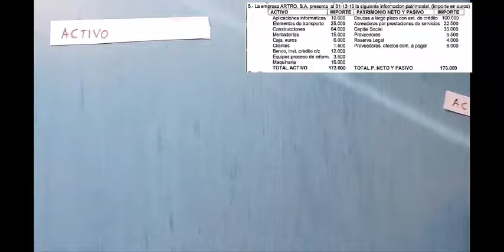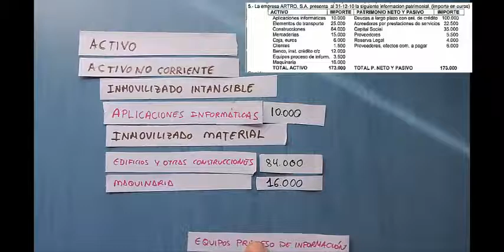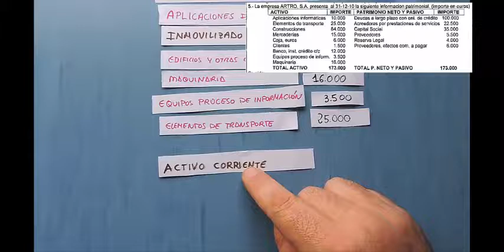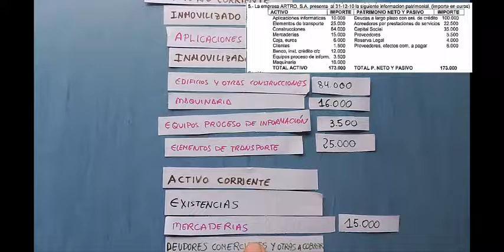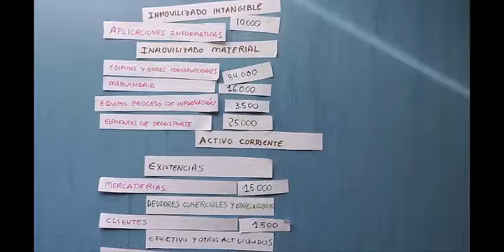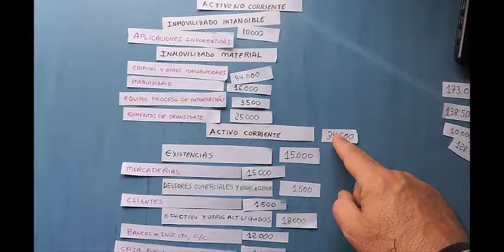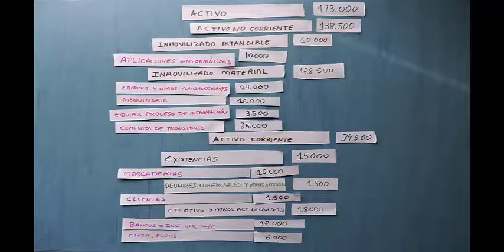Masas patromoniales del activo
Como ordenar los elementos patrimoniales del activo en sus masas patrimoniales para configurar el balance